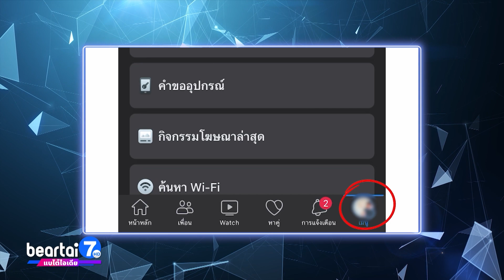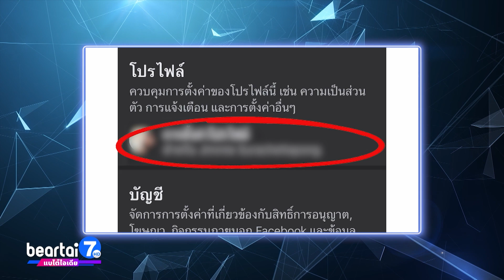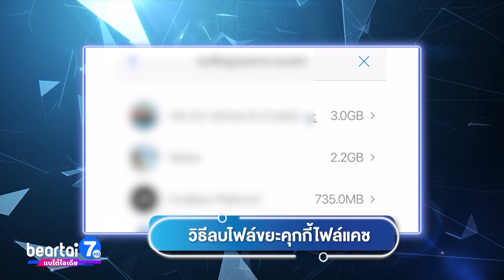ลบไฟล์ขยะ ไฟล์แคช Facebook และ Line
เราเล่น Facebook กันมานาน น่าจะทราบดีแล้ว ว่าระบบจะมีคุกกี้ที่คอยเก็บข้อมูลของเรา และคอยติดตามเราไปตลอด นอกจากนี้ ในทุกระบบจะยังมีไฟล์แคชที่ตกค้างอยู่ ซึ่งกินพื้นที่ในสมาร์ตโฟนเรานิดหน่อยด้วย โดยหลายคนก็น่าจะไม่อยากให้มีคุกกี้คอยติดตามเรา กลัวข้อมูลส่วนตัวจะรั่วไหล แถมอยากล้างไฟล์แคชต่าง ๆ ในเครื่อง คลิปนี้เรามีวิธีจัดการลบคุกกี้ ลบไฟล์แคช ใน Facebook เว็บเบราว์เซอร์ รวมถึงล้างแคชในไลน์มาฝากกัน

LINE:           @beartai